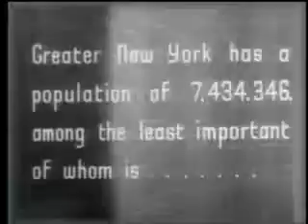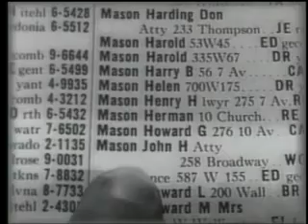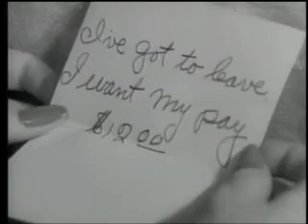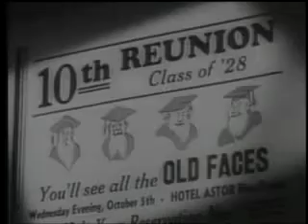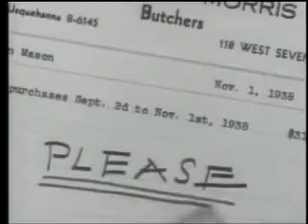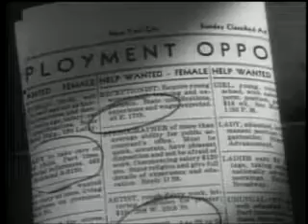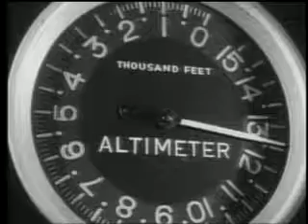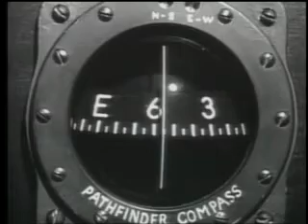1939 MADE FOR EACH OTHER { Romantic Comedy } FULL ENGLISH MOVIE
FILM: Made for Each Other is a 1939 American romantic comedy film directed by John Cromwell, produced by David O. Selznick,  and starring Carole Lombard, James Stewart, and Charles Coburn. Lombard and Stewart portray a couple who get married  after only knowing each other for one day.

The film is now in the public domain in the United States, with the original film negative owned by Disney.

Cast

    Carole Lombard as Jane Mason
    James Stewart as John Horace Mason
    Charles Coburn as Judge Joseph M. Doolittle
    Lucile Watson as Mrs. Harriet Mason, John Mason's mother
    Alma Kruger as Sister Madeline

Plot

John Mason (James Stewart) is a young attorney in New York City and a milquetoast. He has been doing his job well,
and he has a chance of being made a partner in his law firm, especially if he marries Eunice (Ruth Weston), the daughter
of his employer, Judge Doolittle. However, John meets Jane (Carole Lombard) during a business trip, and they fall in love and marry immediately. Eunice eventually marries another lawyer in the firm, Carter (Donald Briggs). John's impertinent mother (Lucile Watson) is disappointed with his choice, and an important trial forces him to cancel the honeymoon.

He wins the case, but by that time Judge Doolittle has chosen John's kowtowing yes-man coworker Carter as the new partner. Jane encourages John to demand a raise and a promotion, but with finances tightened by the Depression, Doolittle requires  that all employees accept pay cuts. After Jane has a baby, John becomes discouraged by his unpaid bills, and his mother, who lives with them in their small apartment, is destroying their marriage.

On New Year's Eve, 1938–39, the baby is rushed to the hospital with pneumonia. The baby will die within hours unless a serum is delivered by plane from Salt Lake City. Doolittle agrees to provide funding to deliver the serum, but with a storm raging, and with a wife and children to consider, the pilot refuses to fly. John pleads over the telephone, and the pilot's unmarried friend takes the job. The new pilot almost crashes in the mountains, and the plane's engine catches fire a short distance from New York.

The pilot is also injured and knocked unconscious after jumping from the plane and parachuting to safety, but he crawls to a nearby farm house after he comes to. The farmer sees the box containing the serum and telephones the hospital, and the baby is saved.

A few months later, John is made partner at the law firm and his son speaks his first words.

Classic Movies : Here's a list of classic movies that have stood the test of time and are widely regarded as masterpieces:

Casablanca (1942)
Psycho (1960)
 Angry Men (1957)
Braveheart (1995)
The Maltese Falcon (1941)
Inception (2010)
The Sound of Music (1965)
Casablanca (1942)
The Philadelphia Story (1940)
The Bridge on the River Kwai (1957)
All About Eve (1950)
An American in Paris (1951)
The Seven Samurai (1954)
2001: A Space Odyssey (1968)
The Graduate (1967)
Ben-Hur (1959)
Chinatown (1974)
A Streetcar Named Desire (1951)
The Treasure of the Sierra Madre (1948)
The French Connection (1971)
Gandhi (1982)

These films showcase the depth and breadth of classic cinema, spanning various genres and providing a rich tapestry of storytelling excellence.

1. "Timeless Epics"
2. "Cinematic Masterpieces"
3. "Vintage Blockbusters"
4. "Golden Age Classics"
5. "Cinematic Pioneers"
6. Iconic Film Treasures"
7. #"Legendary Screen Gems"
8. Eternal Cinematic Gems"
9. "Hallmarks of Cinema"
10. "Aged Silver Screen Marvels"
11. "Historical Cinematic Triumphs"
12. "Epic Celluloid Tales"
13. "Classic Film Chronicles"